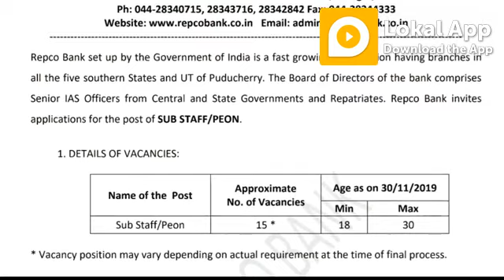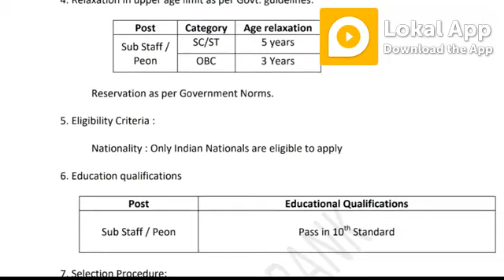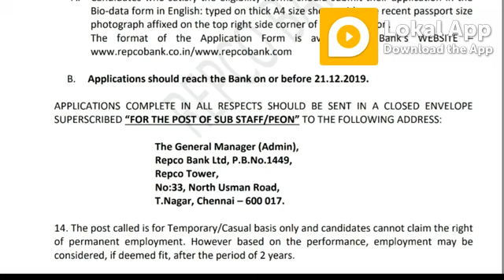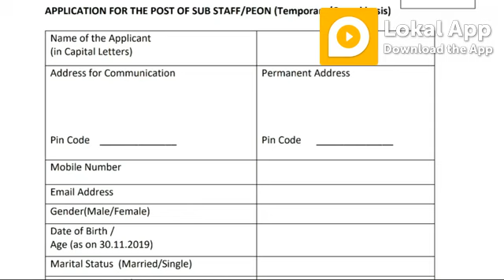10thతో బ్యాంక్ లో ఉద్యోగాలు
బ్యాంక్ ఉద్యోగాలు
Lokal App is a popular and fastest local news app across Telangana and Andhra Pradesh. We provide the fastest local news and information in all the districts in Andhra Pradesh and Telangana. Lokal app gives you full coverage about political news, crime news, video news, national level news and all trending news across the globe. It also provides information about the job opportunities that are present in both government and private organisations. For those who are looking for news and jobs this is a perfect platform in AP and Telangana states.